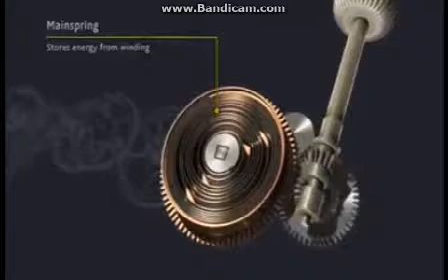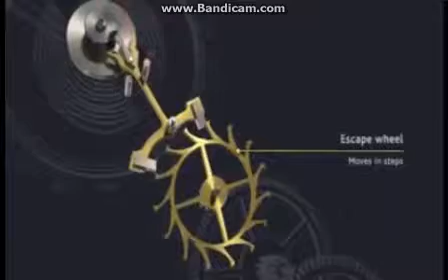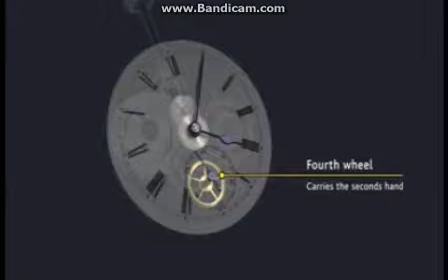Comment fonctionne une montre mecanique sans son